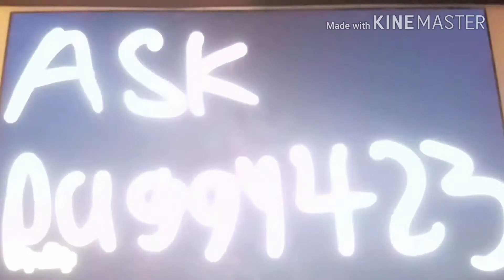Ask Puggy423 #10 (Season 5)